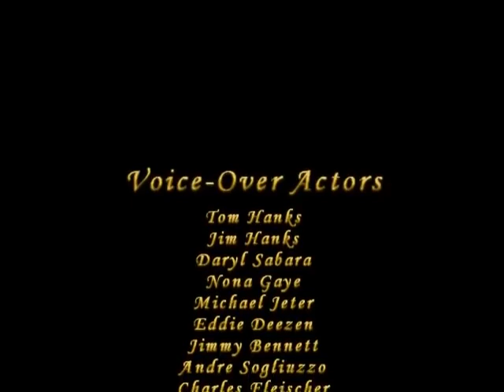The Polar Express FULL GAME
Released in 2004, director Robert Zemeckis' The Polar Express is a modern Christmas classic. It's a fantastic film with thrilling moments, highlighting the magic of a round-trip journey to the North Pole. In fact, it's so fantastic that even the characters involved question whether the Polar Express was a dream.

It's easy to believe the adventures on the Polar Express didn't actually occur. After all, the story starts with the boy in his bed, falling asleep, and ends with him waking up on Christmas. The kids find themselves in mortal peril, and yet are never in any true danger, because much of the train ride has a dreamlike quality. It's only when the silver bell is unwrapped at the end that The Polar Express' veracity is proven.

Apricat Run - New Android Game 2021